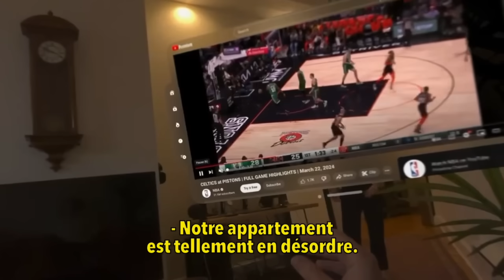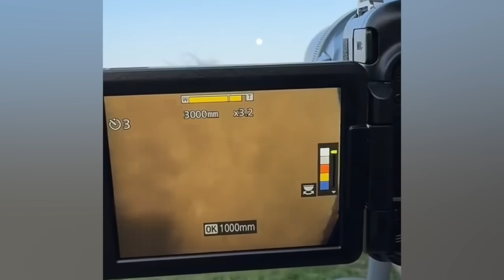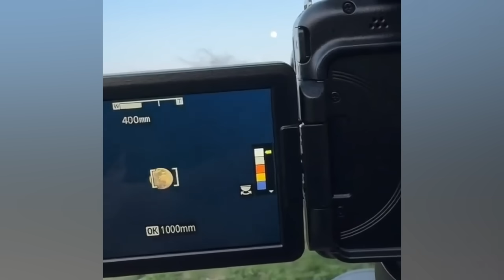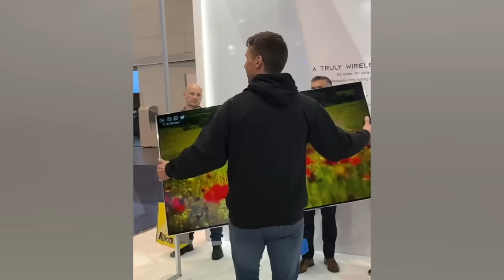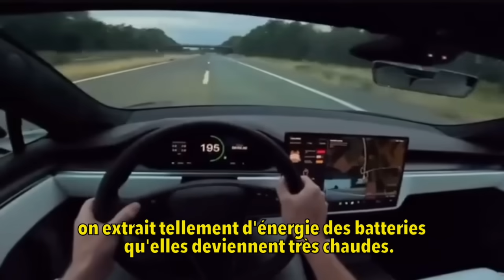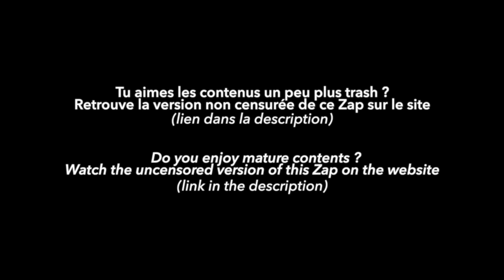iZap4u – Zap 320 (Short Edit) Part 1/2 – 2024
Le Zap 319 qui traite de la menace que représentent les volcans,  des variations climatiques ayant précipité la chute de l'Empire romain et des ingérences occidentales en Haïti est disponible par ici :

Zap 319 about the threat posed by volcanos, about climate variations that precipitated the fall of the Roman Empire and about Western interferences in Haiti is now available here :